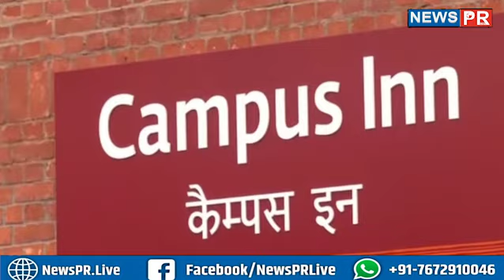PM modi का आज bihar दौरा, nalanda university में कार्यक्रम, सुरक्षा के पुख्ता इंतजाम....